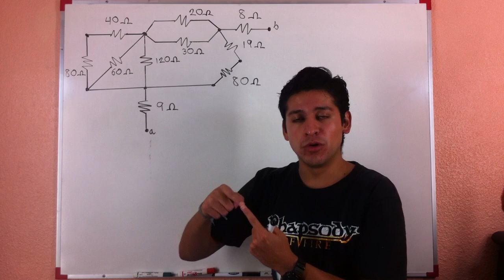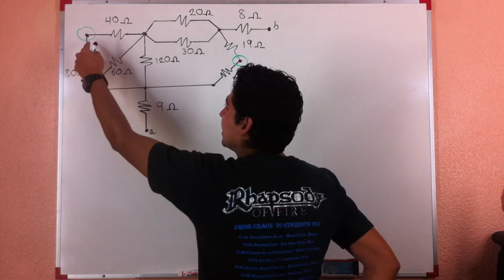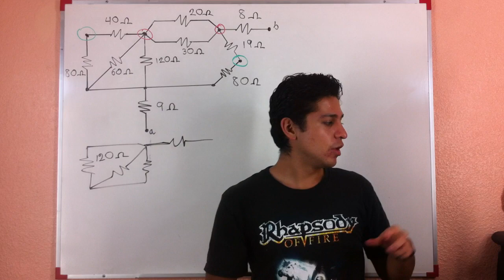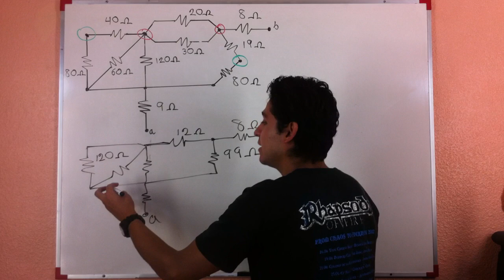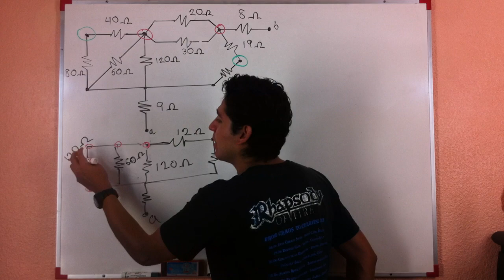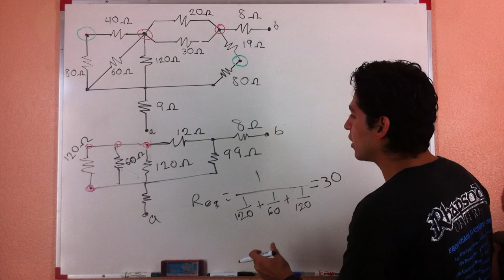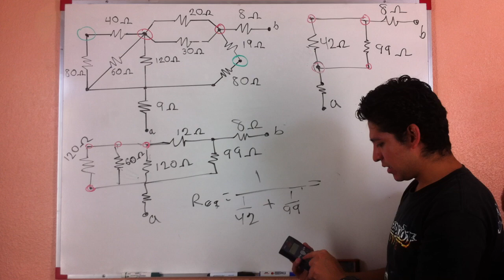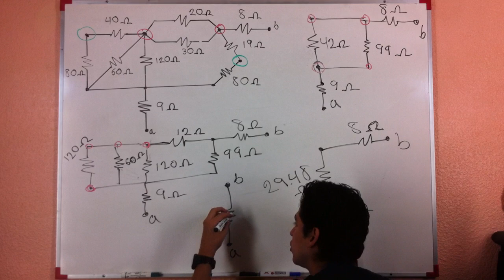Resistencia Equivalente, Reducción de un Circuito con Resistencias en Serie y Paralelo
Con tu suscripción me apoyas para que siga haciendo videos que te ayuden en tus estudios, también estarás ayudando al fomento de la educación en México y el mundo.

Apoya a Salvador FI
Dona un monto de tu elección y contribuye a que siga generando material de calidad para ti.

En el circuito se encuentran resistencias conectadas en serie y en paralelo, se reducirá el circuito a una sola resistencia con un valor equivalente al de todo el circuito de acuerdo a las conexiones que se tienen, pero debe realizarse el análisis para encontrar la forma adecuada de reducir el circuito por partes sin confundir conexiones en serie con las que están en paralelo